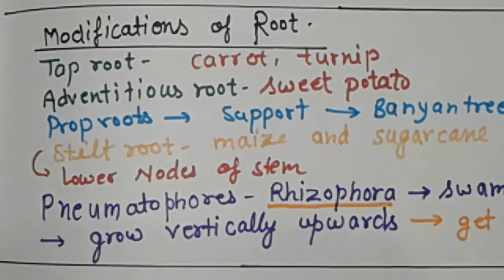EXAMPLE OF MODIFICATIONS OF LEAF AND STEM || POINT To POINT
Morphology of Flowering PLANTS By SATYENDRA Sir